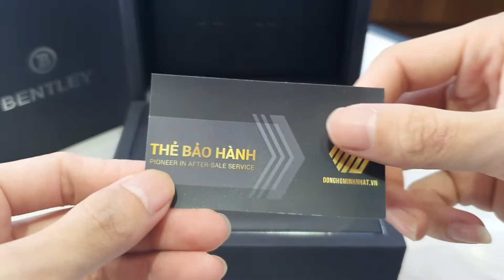ĐỒNG HỒ NAM BENTLEY BL1869-101MKBI GOLD TONE DÂY KIM LOẠI CHÍNH HÃNG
BENTLEY BL1869-101MKBI GOLD TONE DÂY KIM LOẠI CHÍNH HÃNG

Chi tiết sản phẩm ĐỒNG HỒ BENTLEY BL1869-101MKBI:
– Tone vàng trên dail trắng tạo cho ĐỒNG HỒ BENTLEY BL1869-101MKBI vẻ đẹp sang trọng, quý phái. Cọc số hiện đại, đính nổi trên mặt dail. Dây kim loại lịch sự và sang trọng cho phép chủ nhân tha hồ diện đồ công sở.
– Cỗ máy Quartz Japan bền bỉ và chính xác đến từ đức
– Size 40mm, phù hợp cỡ tay người Việt, dễ phối đồ công sở.
– ĐỒNG HỒ BENTLEY BL1869-101MKBI được trang bị mặt kính Sapphire hạn chế trầy xước và chống va đập cực kỳ tốt.
– Case gold lôi cuốn, quý phái. Tone tổng thể màu mát rất nổi bật và toát lên vẻ sang trọng và lịch lãm.
– Độ chống nước 50m giúp chủ nhân thoải mái đi mưa, rửa tay mà không sợ vào nước.
Chế độ sau bán hàng tại donghominhnhat.vn
– Bảo hành 3 năm theo tiêu chuẩn bán hàng của donghominhnhat.vn.
– Giảm giá 50% các dịch vụ phát sinh sau bán cho khách hàng.
– Miễn phí vận chuyển hàng hóa đối với các khách hàng thanh toán trước.

ĐỒNG HỒ BENTLEY BL1869-101MKBI Xứng đáng là mẫu Dress đình đám của Bentley Watch Với mức giá nhập khẩu cực tốt. Nhanh tay sở hữu cho mình chiếc đồng hồ tương xứng với bản thân ngay hôm nay! Chat ngay!

donghominhnhat.vn là đơn vị phân phối chính hãng các dòng sản phẩm đồng hồ trên thị trường Việt Nam. Hãy nhanh tay lên hệ với chúng tôi để sở hữu ngay những sản phẩm chính hãng với mức giá phù hợp nhất với thu nhập của người việt.

Fanpage: Đồng hồ chính hãng cho người việt